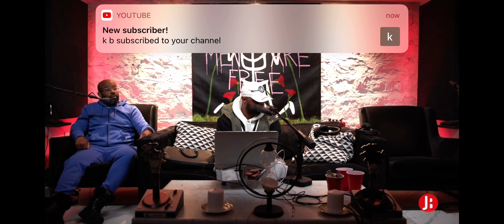Joe budden talks Tyler the creator not helping his old crew from odd future